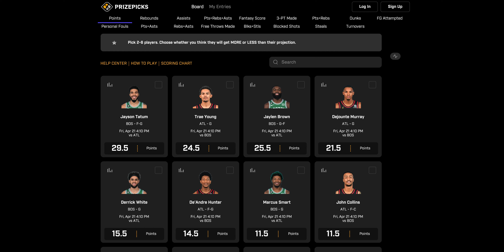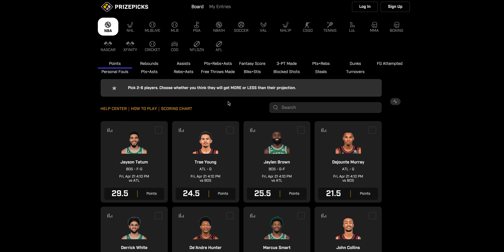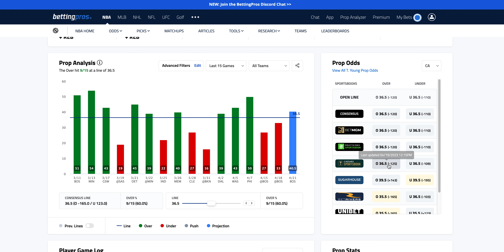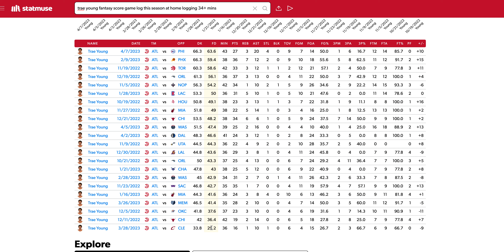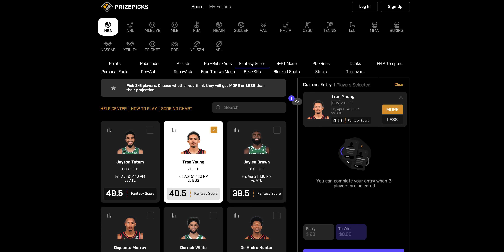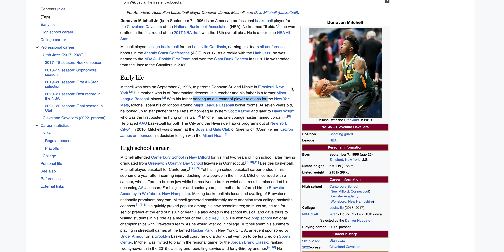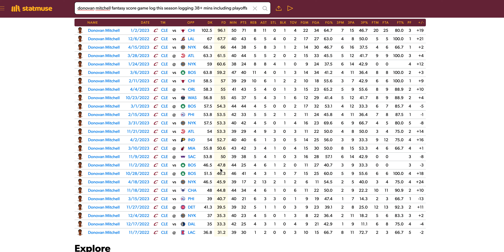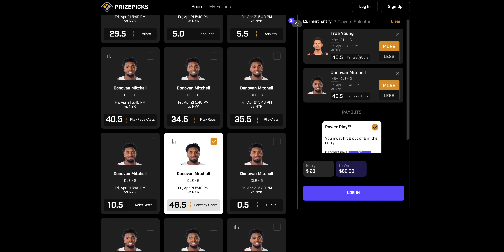NBA PRIZE PICKS PLAYER PROPS NBA PLAYOFFS! FLEX FRIDAY 04/21/2023 NBA BETTING / NBA PROPS / NBA DFS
DO YOUR OWN RESEARCH AND GAMBLE AT YOUR OWN RISK. I AM NOT RESPONSIBLE FOR ANY LOSSES.